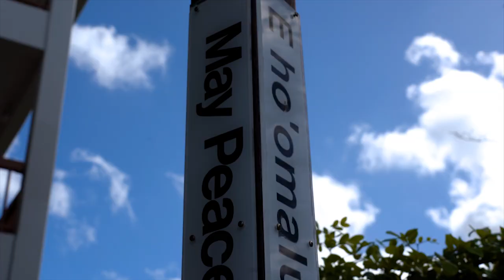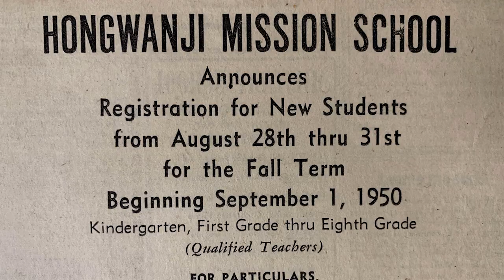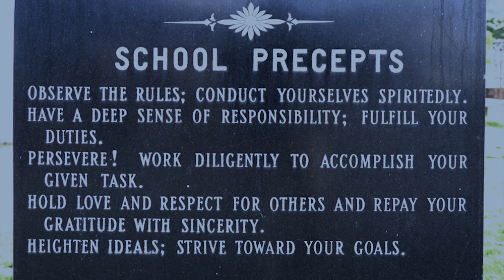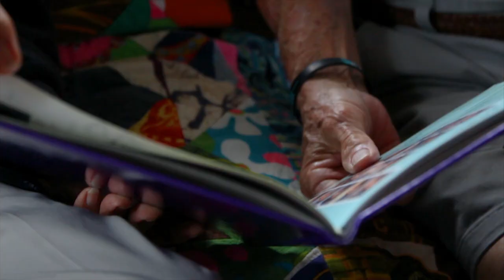Hongwanji Final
A short video about the foundations of Hongwanji Mission School with Bishop Fujiaki Fujitani and Reverend Shigeaki Fujitani, presented during the "Celebrating a Legacy of Learning" gala on March 9th 2019.